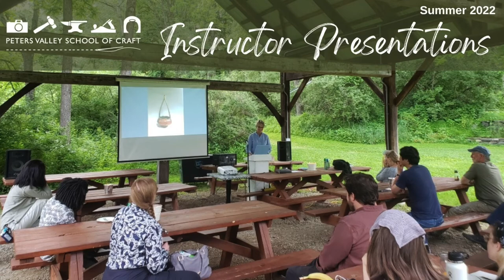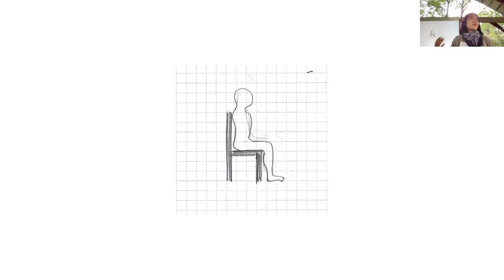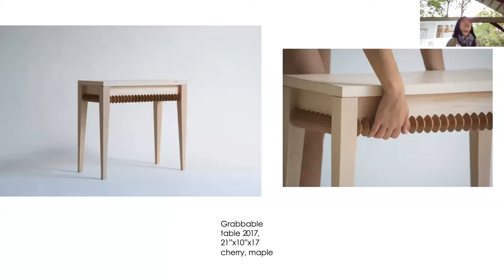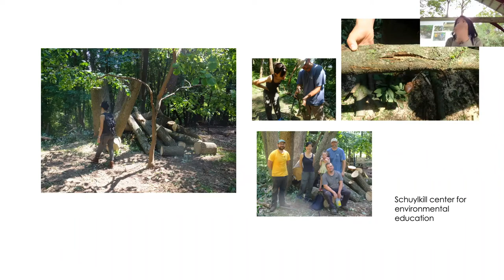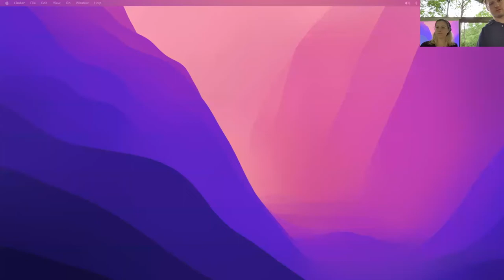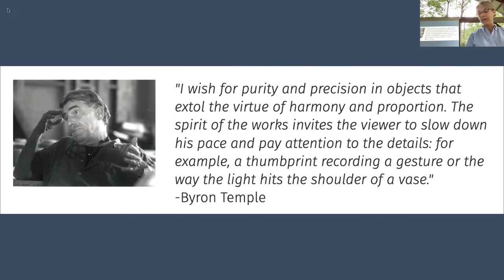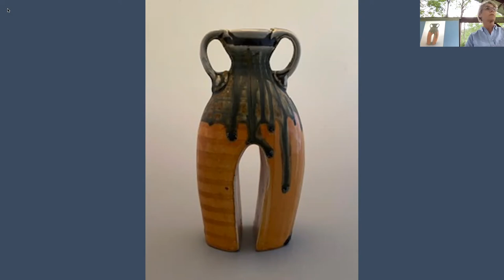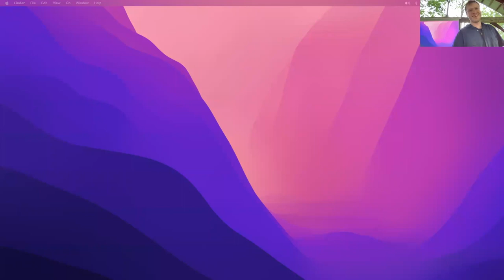Instructor Presentations Week 2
During the five-day workshops at Peters Valley we host Instructor Presentations. During this in-person and virtual event the visiting instructors on campus take turns sharing their work and talk a little about themselves. It’s a wonderful opportunity to learn more about artists in the top of their field who come to teach at Peters Valley! This is a recording from one of the Instructor Presentation sessions in 2022.

Janine Wang (wood) 1:48
Jean Adams (ceramics) 17:40